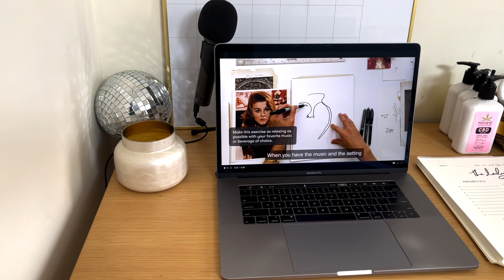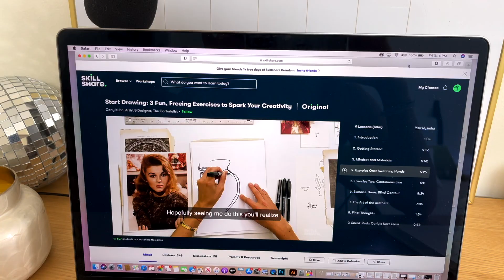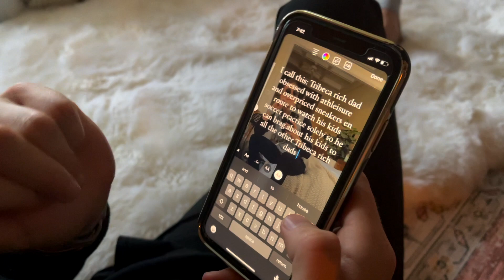vlog: Fitness update, charcuterie making & friend time!!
// Listen to my podcast -- "Thick & Thin" on your fave podcast app

/// VIDEOGRAPHY:
+ Older videos: Canon Rebel T3i & Canon EOS E50
+ Newer videos: Canon SL2